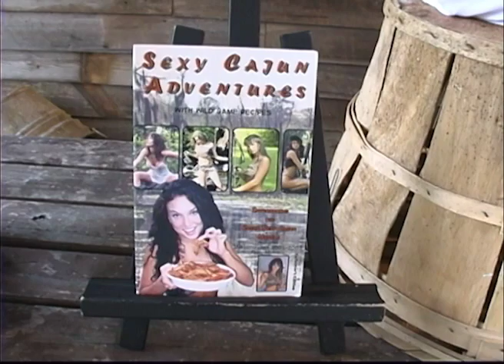rajun sexy cajuns store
Rajun Sexy Cajun store. Where all the swamp people in louisiana call home.
Cookbooks, Gator, Hog, and fishing show. The authenic original trade marked Rajun Sexy Cajun shirts, cookbook  and more.